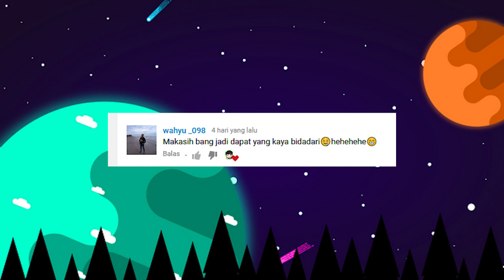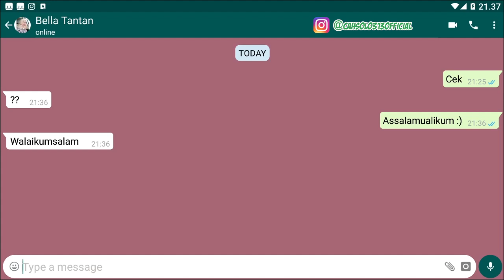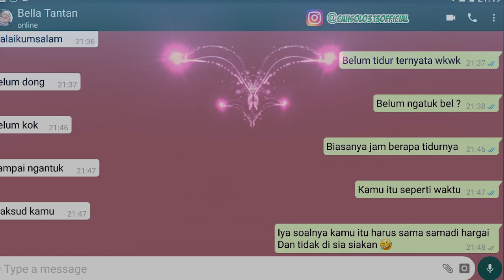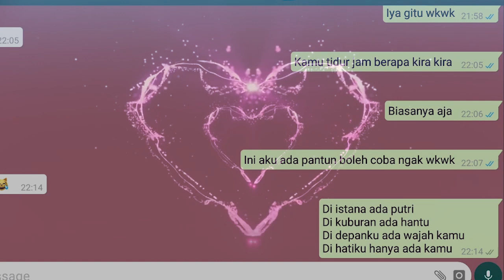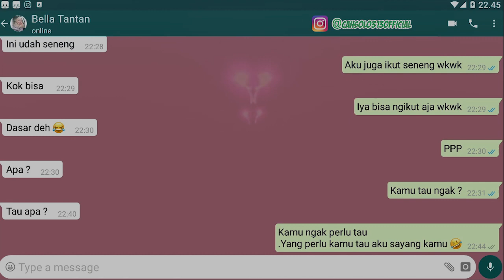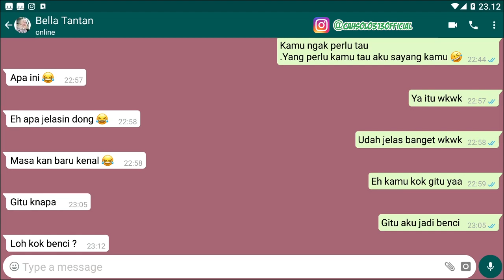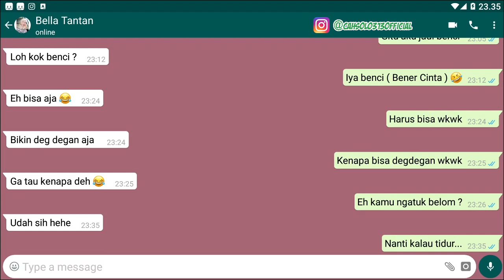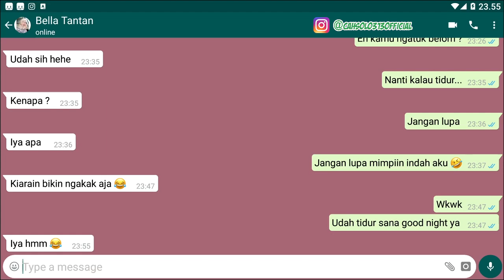Tutorial Nembak Cewe Agar Diterima 100% Beda + Jadian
Channel Yang Memberikan :
 ingin mencari pacar tapi tidak tau caranya Tutorial Nembak Cewe Agar Diterima 100% Beda + Jadian

Tips Kesehatan
Cara Bisnis
Bisnis Online
Tutorial
Bank

cara nembak anti mainstream

cara menembak romantis tapi sederhana

kata kata nembak wanita lewat wa

jadian tanpa nembak

cara nembak cowok

kata kata nembak wanita simple

pantun nembak cewek

kata kata nembak wanita lewat chat